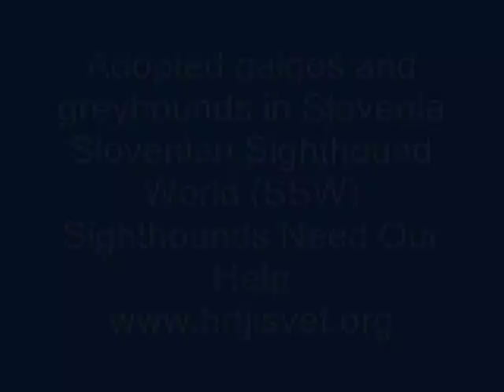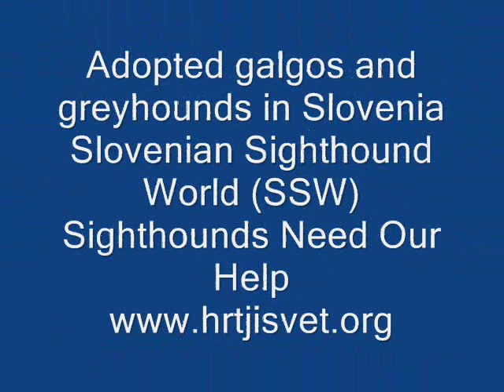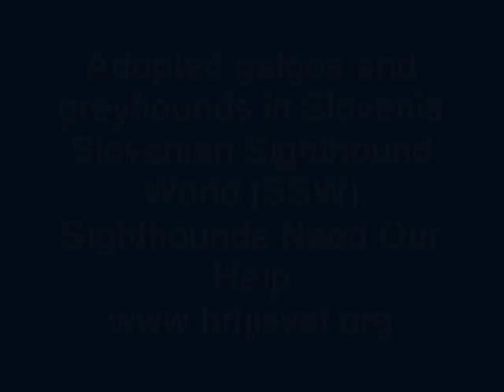Slovenian Sighthound World (SSW) || Društvo HRTJI SVET Slovenije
Slovenian Sighthound World (SSW)
Sighthounds Need Our Help